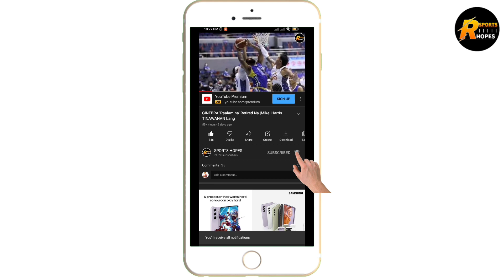GINEBRA MAY NAKAKA GULAT NA BALITA | FIRST TIME TO MANGYARI | BIGNEWS